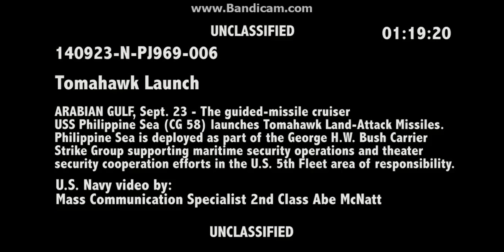Tomahawk Launch is a go against isil targets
The U.S. and several Arab nations rained bombs on ISIS targets today with an attack that started with 47 Tomahawk missiles. This dramatic video shows how the air strikes unfolded overnight. How long will the attacks go on? any one that thumbs this video down must be supporting isil